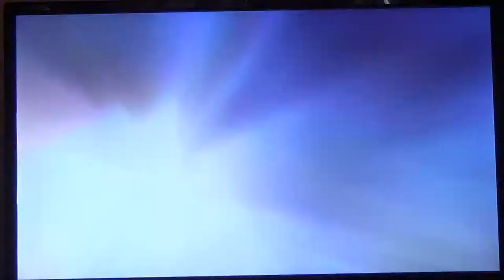Kazuhiro Nakamura vs Dan Henderson - Amazing Ankle Lock!